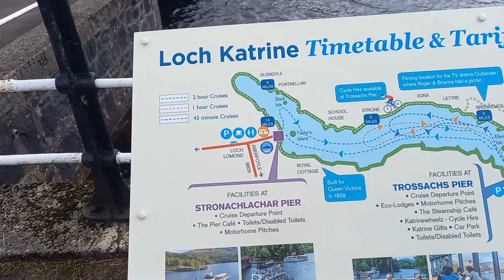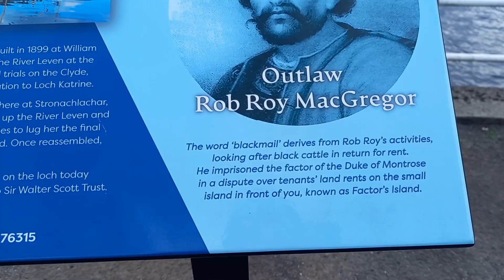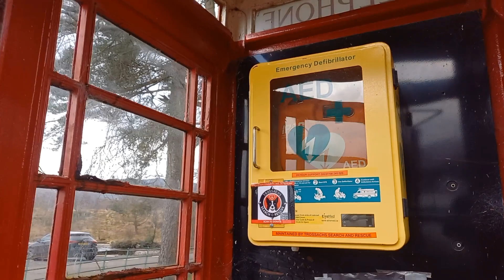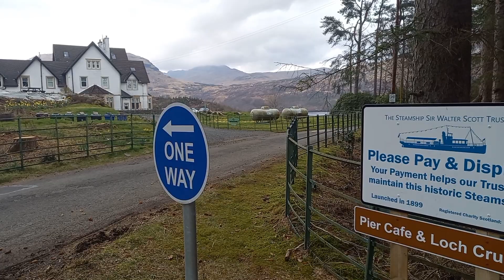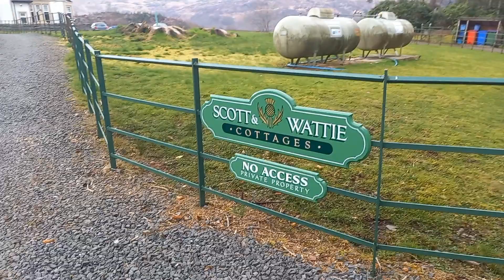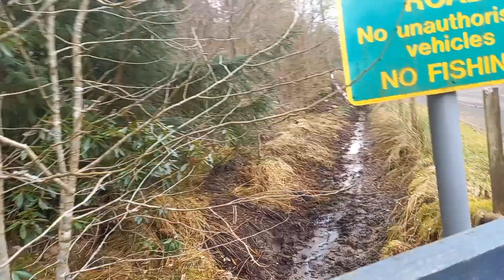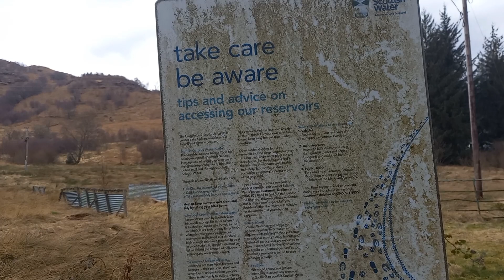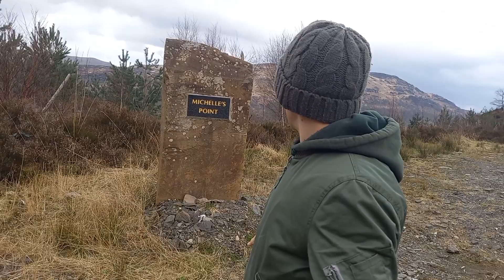Stronachlachar Roadtrip - Part One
Part One of a roadtrip to the beautiful Stronachlachar, Stirlingshire on the banks of Loch Katrine, a wonder around the area, a stroll through the grounds of someone's large expensively rented holiday home and a climb through the local hills, all in an afternoons vanish from Glasgow City.